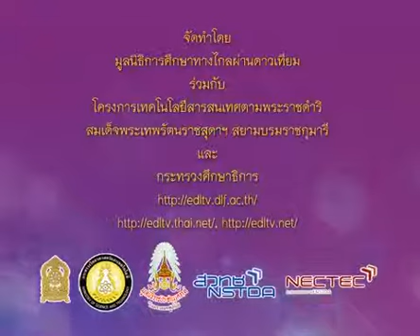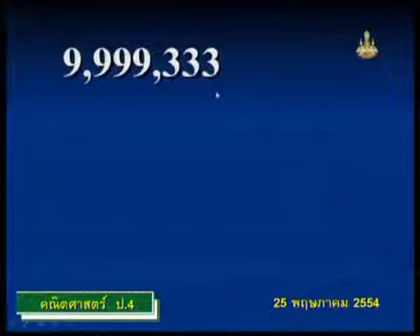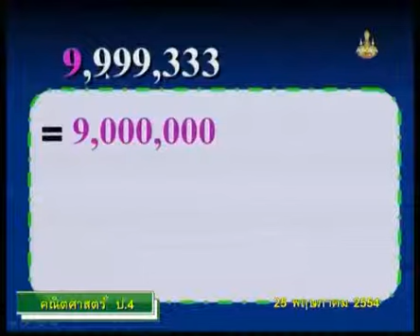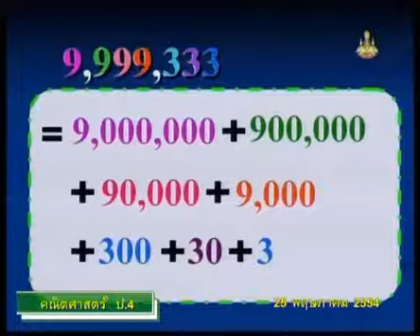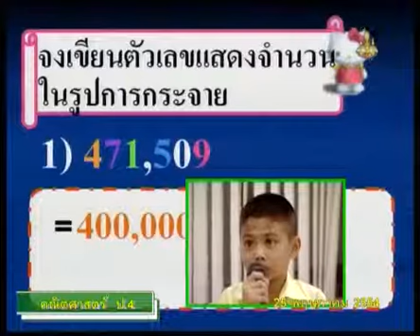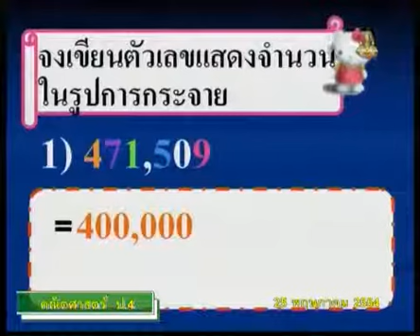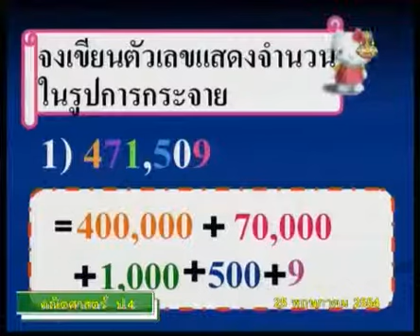018 540525 P4maa B mathematicsp4 คณิตศาสตร์ป 4